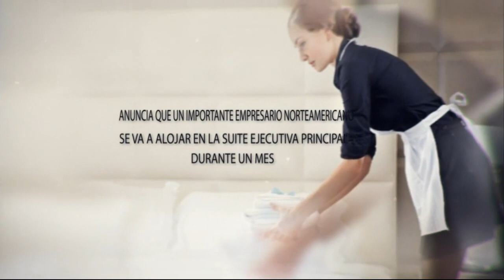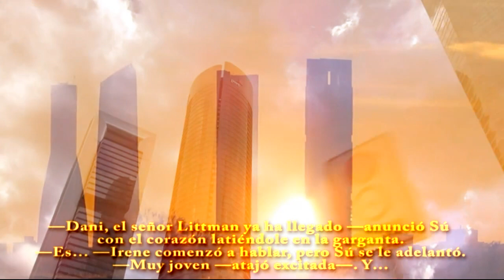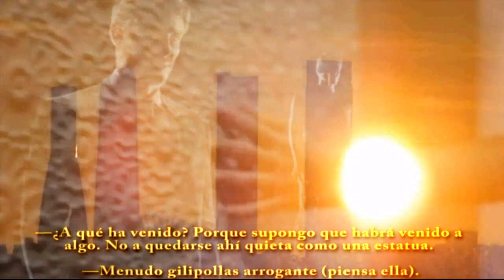Un trocito de cielo para Nathan Littman - el infierno de Nathan - Andrea Adrich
SINOPSIS:
El día que el gerente del Eurostars, el hotel más lujoso de Madrid, anuncia que un importante empresario norteamericano se va a alojar en la suite ejecutiva principal del hotel durante un mes, Daniela, la camarera de pisos que se va a encargar de atenderlo, intuye que va a ser un mes muy largo.
Según les ha dicho el gerente, Nathan Littman es un hombre difícil, reservado, intimidante, rodeado de misterio; con muy mal genio y con una reputación de insufrible que lo persigue allá donde va. Pero lo que no saben es que es un hombre que vive atormentado por el dolor y la culpa de un pasado que lo ha convertido en una persona altiva y solitaria.
Si ya Nathan Littman es difícil de tratar, todo se complica aún más cuando sale a la luz la verdadera razón por la que se hospeda en el hotel, y que no es simplemente un cliente más del Eurostars.
Una verdad que Nathan no se atreve a confesar y que hará que Daniela se sienta engañada.
Un suceso que ata a Nathan a un pasado que no puede dejar atrás. Un pasado que lo persigue y lo atormenta.